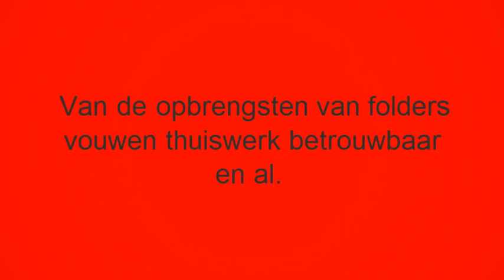Folders Vouwen Thuiswerk Betrouwbaar Geld Verdienen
Op zoek naar folders vouwen thuiswerk betrouwbaar geld verdienen ? Stop daar mee! Want folders vouwen thuiswerk betrouwbaar geld verdienen is niet langer de meest slimme of betrouwbare methode voor geld verdienen. Klik op de link hierboven en ontdek hoe je online snel geld verdienen kunt.